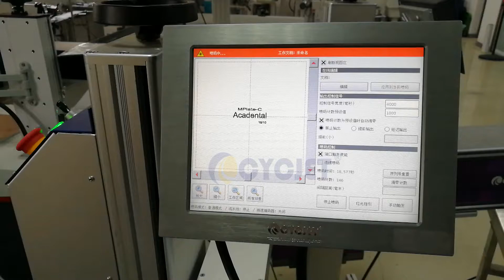CYCJET Fiber Laser engraving machine on metal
CYCJET Fiber laser marking machine/fiber laser engraving machine can mark the message on most of metal material, such as steel, iron, brass, alum etc